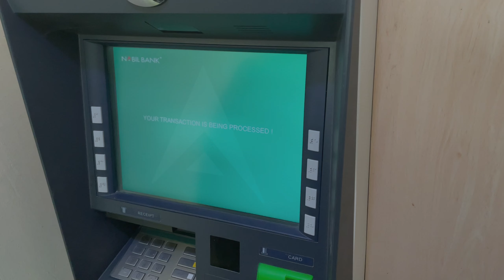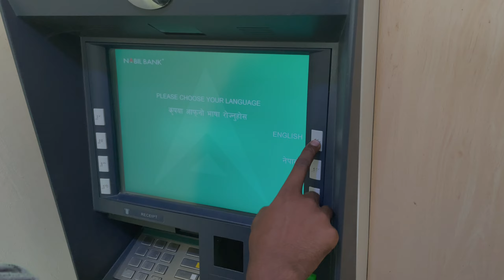India to Nepal | Butwal City | Nepal Vlog - 1